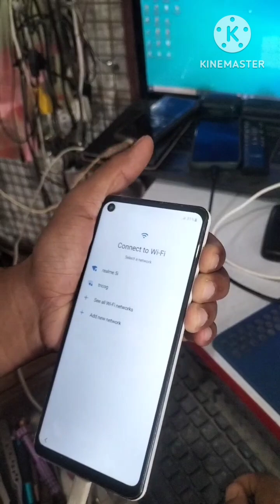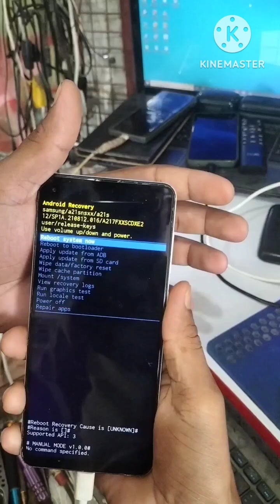Samsung A21s ko hard reset kaise kare | how to hard reset samsung A21s...@hindustan9992